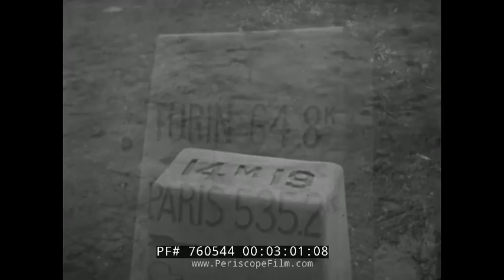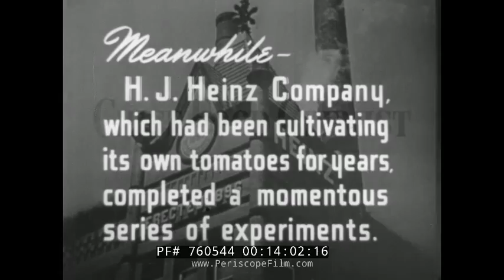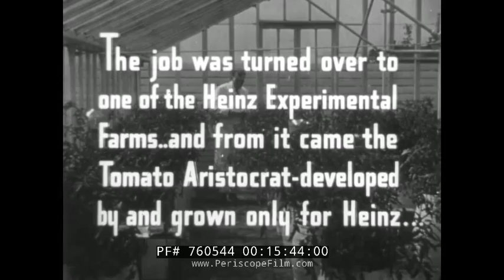HISTORY OF H.J. HEINZ TOMATO KETCHUP THE SEARCH FOR THE PERFECT TOMATO 76054 Xx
This rarely seen 1940s corporate film attempts to explain the history of the H.J. Heinz Company and one of its all time great products, tomato ketchup.  It starts over a hundred years ago with a search for tomatoes...and that's about 13 minutes of story.  Finally the right seeds are developed by a firm that ends up being called the Livingston Seed Company.   The experimentation done by Heinz to develop the perfect ketchup is dramatized at 14:30, with chemical analysis of different tomato varieties, that leads to a feat of genetic engineering...producing the "perfect tomato".  The film ends with images of modern ketchup production as it occurred in the 40s, with shots of tomatoes being harvested and processed at a large factory.  The handling of the tomatoes is something to seen as they are sorted, cleaned, trimmed -- that's the last time they are touched by human hands -- and then scalded, cooked and moved into bottles.

First introduced in 1876, Heinz Tomato Ketchup remains one of the best selling brands of ketchup. From 1906 it was produced without preservatives. In 1907, Heinz started producing 13 million bottles of ketchup per year, exporting ketchup all over the world, including India, Australia, South America, Japan, Indonesia, New Zealand, South Africa and the United Kingdom. Heinz ketchup is often served at restaurants in the United States and Canada, as well as many other countries. As a condiment for many foods, such as french fries, chips, hamburgers and hot dogs, Heinz ketchup uses the slogan, "America's Favorite Ketchup." As of 2012, there are more than 650 million bottles of Heinz Tomato Ketchup being sold every year throughout the world.

In January 2009, the label design was altered, with the illustration of a gherkin pickle that had adorned the label since the 1890s removed and replaced with an illustration of a vine-ripened tomato accompanied by the slogan "Grown not made".

Most of the world's Heinz tomato ketchup is made in the main U.S. plant at Fremont, Ohio, and in Leamington, Ontario, for the Canadian market (Both plants are located on opposite sides of Lake Erie).

Besides glass bottles, Heinz ketchup comes in squeezable plastic containers and single-serving packets.

In a recent American Customer Satisfaction Index poll of 10,644 consumers, H.J. Heinz Co. had the highest score of any food or beverage firm, higher than Kraft, Coca-Cola, and Nestlé.